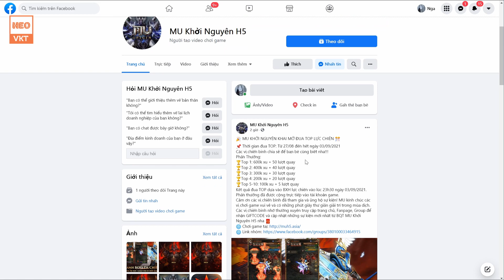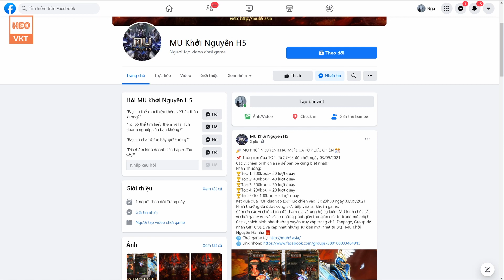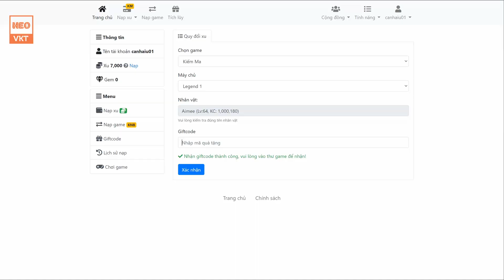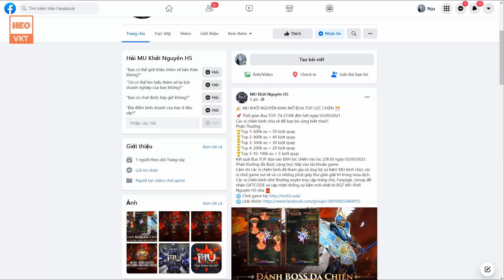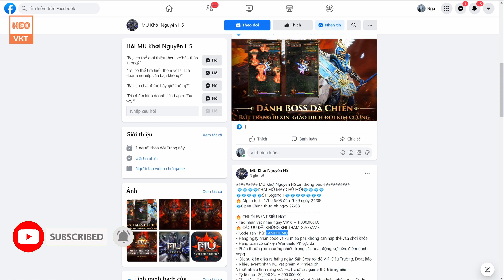GAME 736: MU Khởi Nguyên OPEN S1 - 8H 27/8 (IOS,Android,PC) | Free 1.000.000 KC - Free Vip6 [HEOVKT]